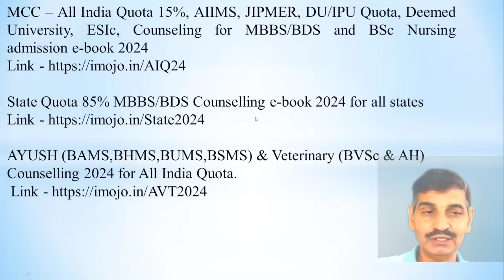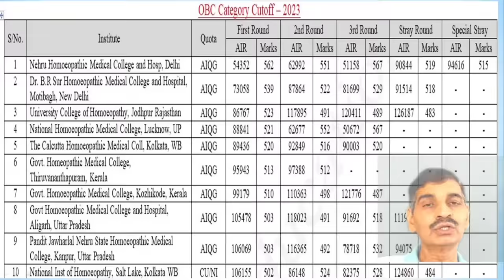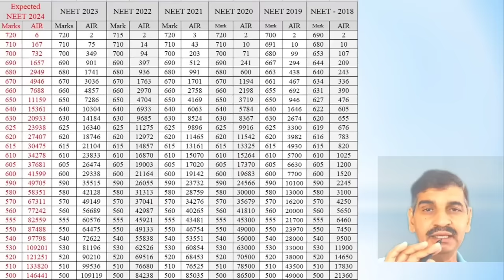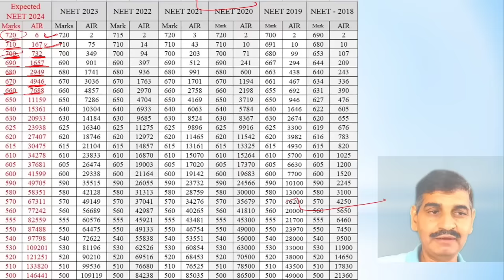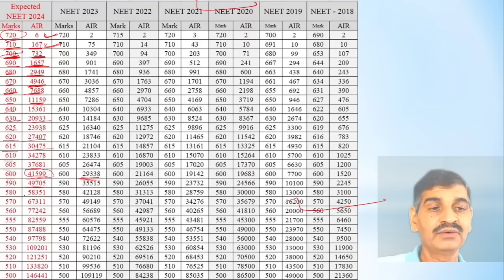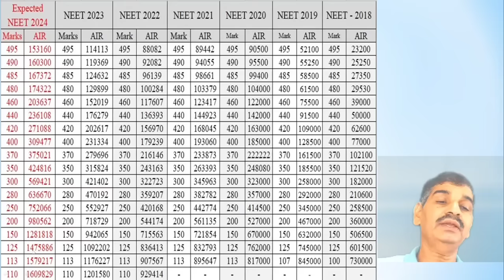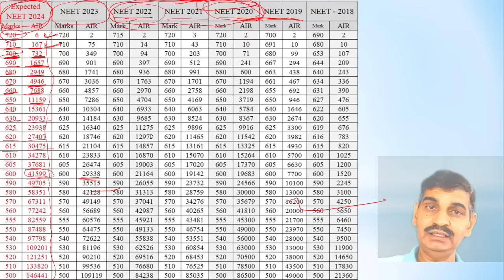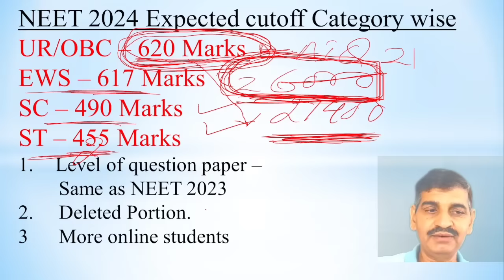NEET 2024 Marks V/s Rank !! कितने Marks पर कौनसी Rank? 720 से 110 Marks तक expected Rank available